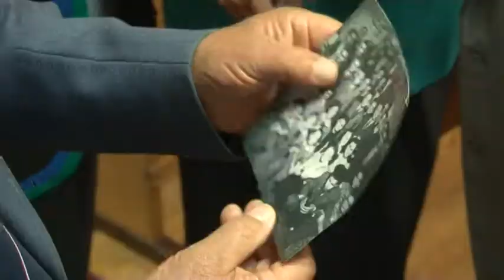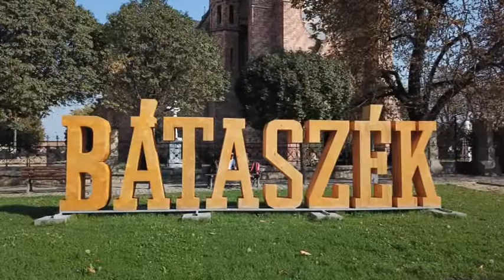Elszármazottak találkozója Bátaszék 20181029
Összeültek és meghányták-vtetették az elmúlt időszak eseményeit, felidézték a régi szép időket az ország különböző pontjain élő, de Bátaszékről származó emberek azon a találkozón, amit kétevente szervez meg a bátaszékiek baráti köre.